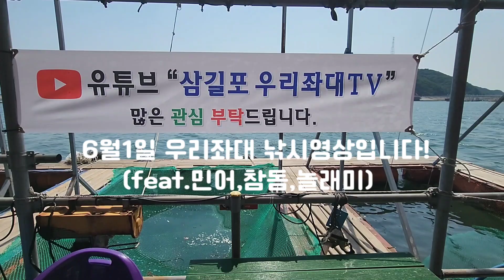6월1일 낚시영상입니다! (올해 첫 민어 등장!)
민어잡으신분 축하드립니다!